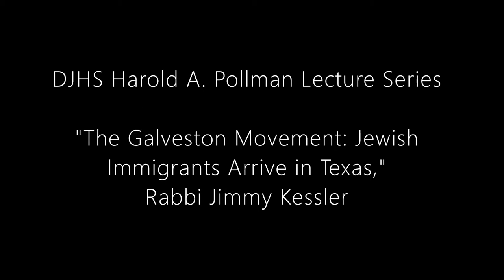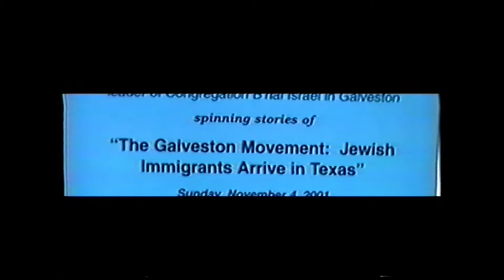"The Galveston Movement" - Rabbi Jimmy Kessler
DJHS Harold A. Pollman Lecture Series - "The Galveston Movement: Jewish Immigrants Arrive in Texas," Rabbi Jimmy Kessler, November 4, 2001.